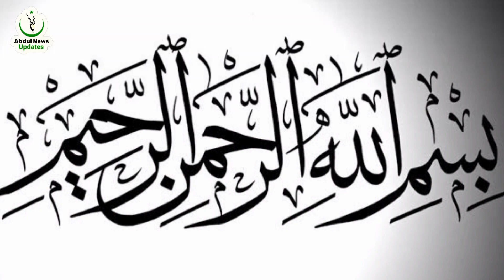Will Turkey give its 5th generation fighter jet to Pakistan?